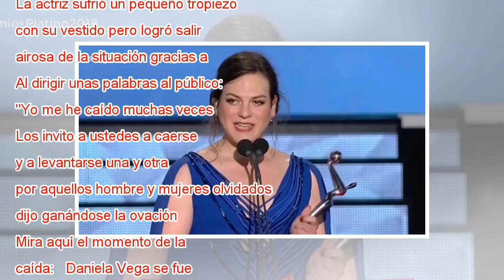Video capta caída de Daniela Vega en los Premios Platino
Como ya es costumbre, Daniela Vega suele robarse las miradas en cada evento al que asiste.  Sin embargo, en esta ocasión fue de una manera bastante distinta, pues mientras bajaba a recibir el uno de los galardones que obtuvo en los Premios Platino su...